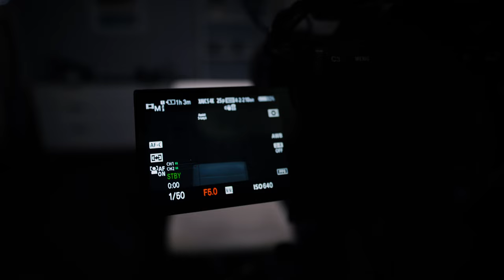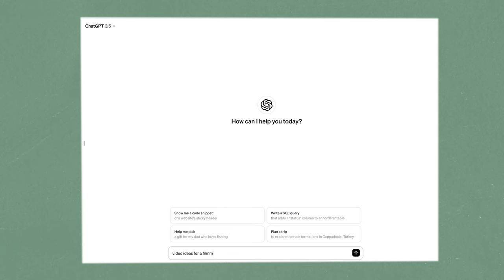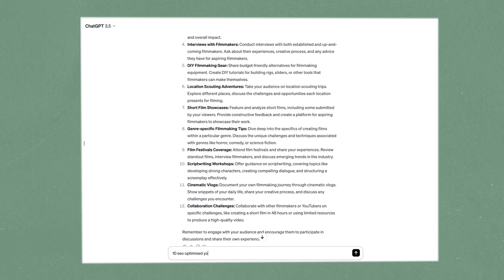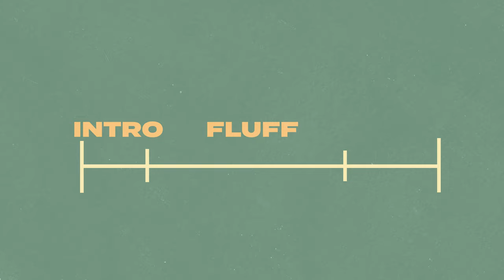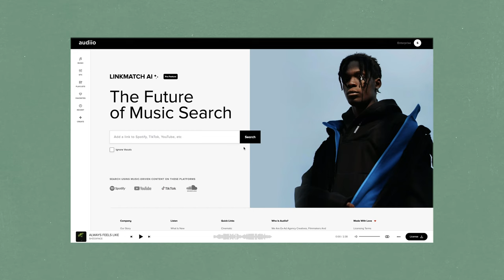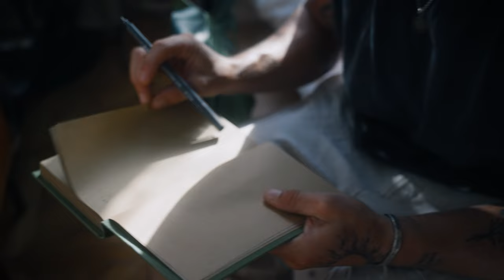OUTDATED Filmmaking Trends To STOP In 2024 - It's OVER...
Filmmaking trends to leave in 2023 and step your content up to a new level! Also happy new year, get out there and create your best work yet!

OR Use code "SEANK70" to finally match music to your vibe with LINK MATCH AI.

The Gear I USE and recommend:

CAMERAS
Sony budget camera
The camera I use
Better camera

LENSES
Wide lens
Zoomed lens
Expensive wide

ND FILTERS (select your size)

CAGE KIT

ACTION CAMERAS
Tiny One
Best all around
360 Camera

STUDIO GEAR
Budget Lights
Best Lights